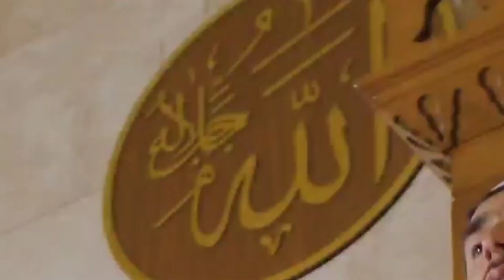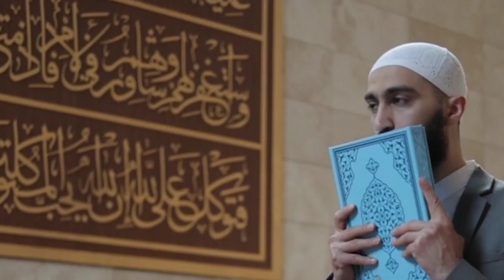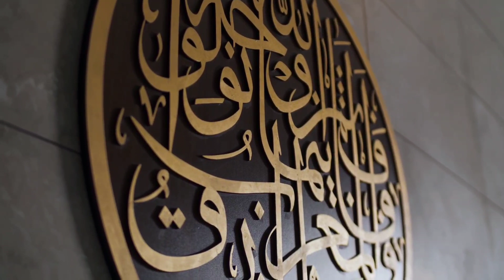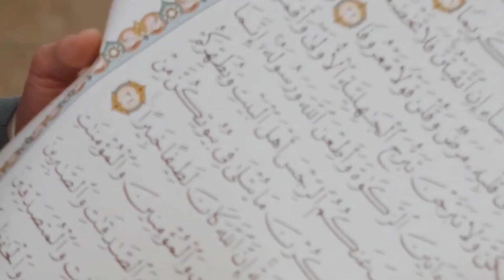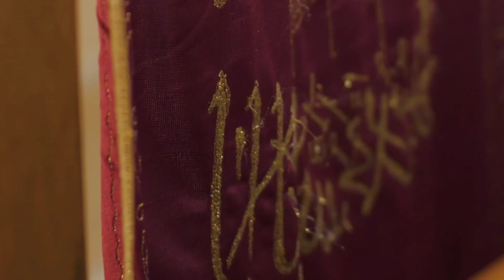करोड़ों नहीं अरबों मिलेंगे 1 बार सिर्फ़ सुन लो फिर करिश्मा देखना | Surah Kausar Ka Wazifa